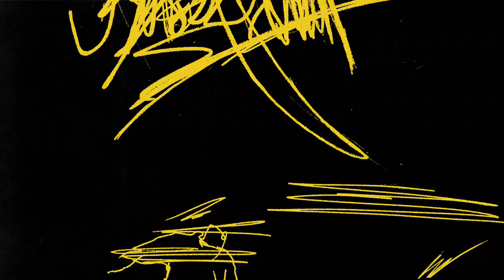It's Always Sunny in Philadelphia S14 E03 Trailer | 'Dee Day' | Rotten Tomatoes TV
Check out the new It's Always Sunny in Philadelphia Season 14 Episode 3 Trailer starring Charlie Day!

US Air Date: October 9, 2019
Starring: Charlie Day, Rob McElhenney, Kaitlin Olson
Network: FXX
Synopsis: The Guys are in the final preparation stage for an unknown scheme when Dee excitedly enters to inform them that today is "Dee Day." The guys have to do everything she wants without complaint.